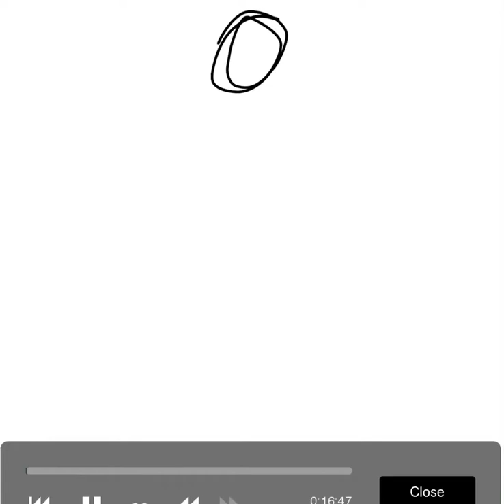Pure Vessel and Hallow Knight just chilling || NOT A SHIP